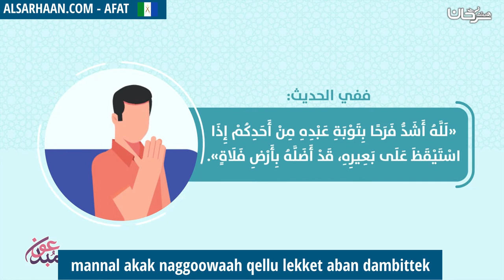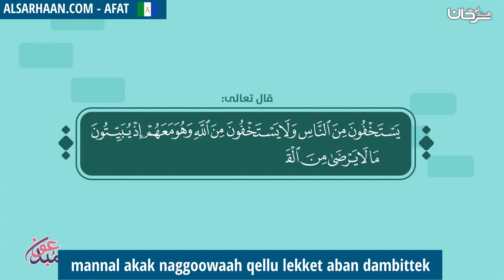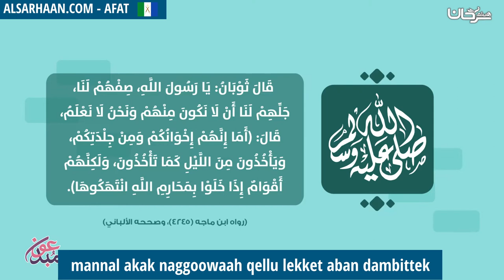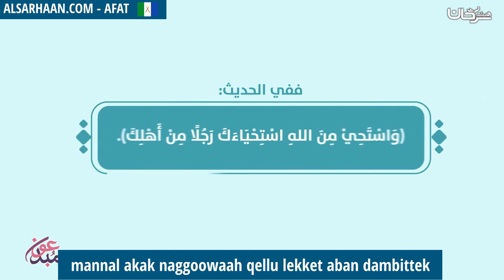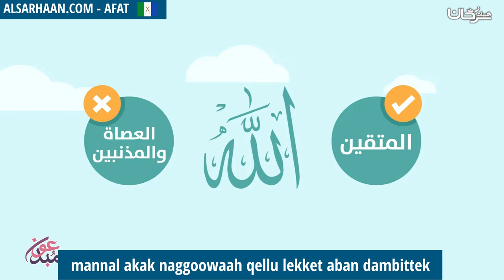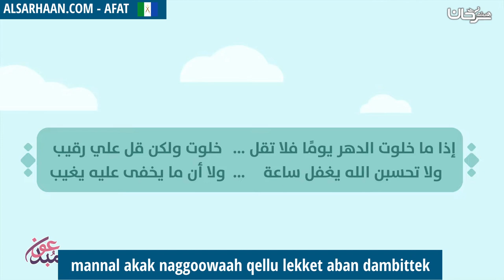mannal akak naggoowaah qellu lekket aban dambittek - كيف اتخلص من ذنوب الخلوات